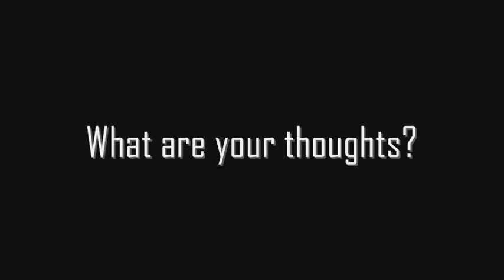What Is The Best FPS Game On Wii?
For me it's Goldeneye. It's a simple, fun game that requires no lag shooting, the hit detection is spot on, no dying around corners, hardly any bullshit moments, has unique game modes such as Golden Gun, Black Box and Hereos and has some of the best maps in any FPS game (outpost, Archives and Jungle)

What is the best FPS on Wii?
Is it:
Black Ops
MW3
Reflex
W@W
Conduit 2
Goldeneye 007